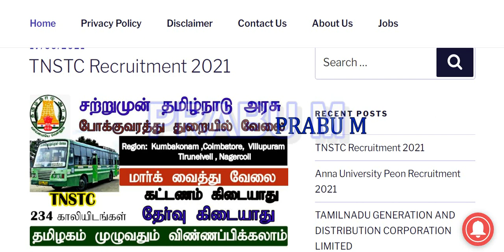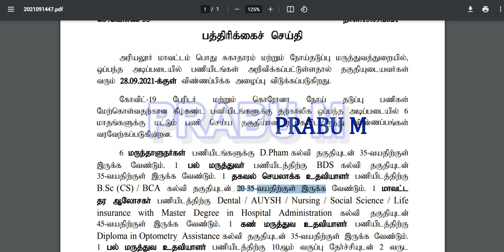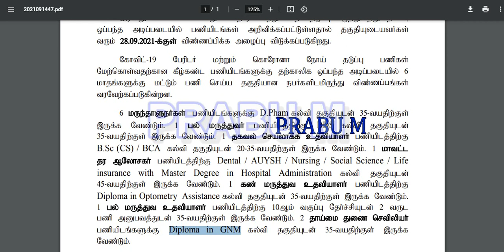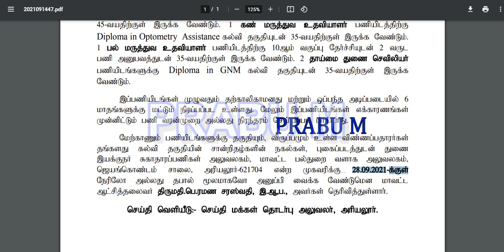சற்று முன் தமிழக அரசு உடனடி அவசர வேலைவாய்ப்பு 2021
Village Assistant Post  | கிராம உதவியாளர் வேலைவாய்ப்பு 2021

தமிழ்நாடு அரசு தாலுகா ஆபீஸ்  உதவியாளர் வேலைவாய்ப்பு 2021

தமிழக அரசு ரெகார்ட் கிளார்க்  வேலைவாய்ப்பு 2021 | 10th Pass Job | Salary ₹50,400

தமிழக அரசு ஆபீஸ் அசிஸ்டன்ட் வேலைவாய்ப்பு | 8th Pass Job | Salary ₹50,000 | Tamilnadu Govt Job 2021

தமிழ்நாடு அரசு கால்நடை பராமரிப்பாளர் வேலைவாய்ப்பு 2021 | Last date 20/9/2021

Tamil Nadu Civil Supplies Corporation Recruitment 2021 | தமிழ்நாடு நுகர்பொருள் வாணிபக் கழகம் வேலைவாய்ப்பு

TNPSC ASSISTANT PUBLIC PROSECUTOR, GRADE-II IN PROSECUTION DEPARTMENT (( TAMIL NADU GENERAL SERVICE ))

TNPSC COMBINED GEOLOGY SUBORDINATE SERVICE (EXAMINATION)

TNPSC PRINCIPAL, INDUSTRIAL TRAINING INSTITUTE /ASSISTANT DIRECTOR OF TRAINING (TAMIL NADU EMPLOYMENT AND TRAINING SERVICE)